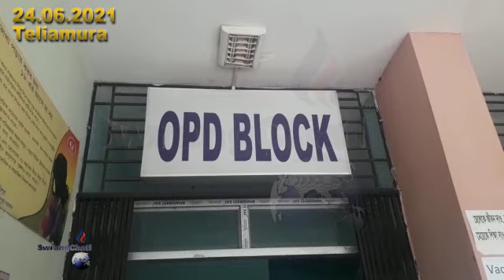Samung Sitra Khainairok bai Swprakjakh CPIM Adongrok Teliamurao